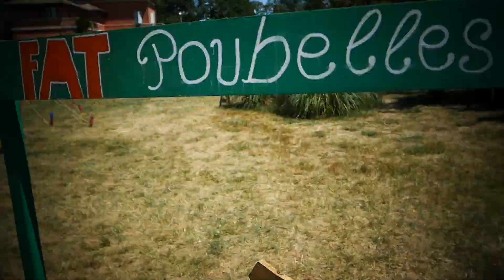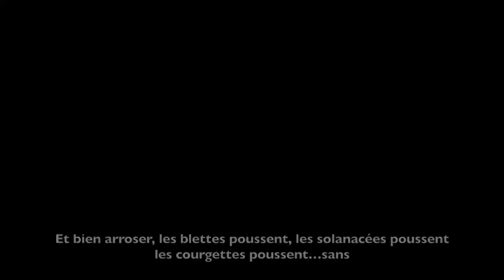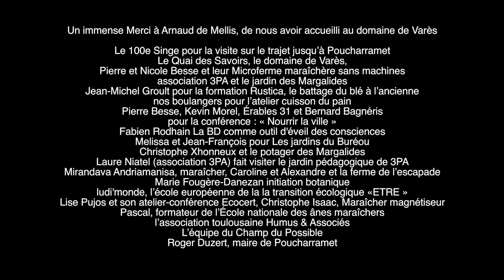FAT2017 - #17 - POUCHARRAMET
Pareil pour cette vidéo, je rattrape le retard pour essayer de remplir la playlist FAT... qu'elle soit accessible à l'ensemble de mes frères et sœurs……

une étape particulière pour moi, la rencontre de ma petite sœur… et un retour aux sources Toulousaines